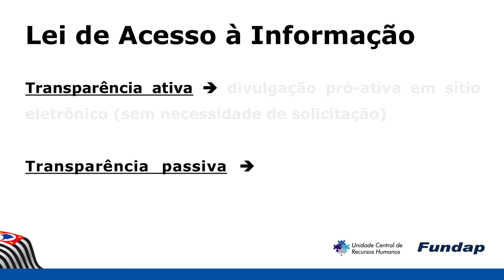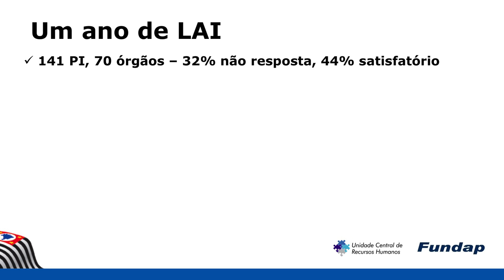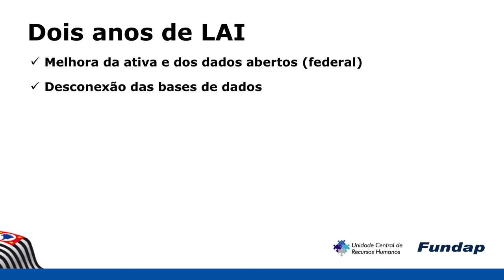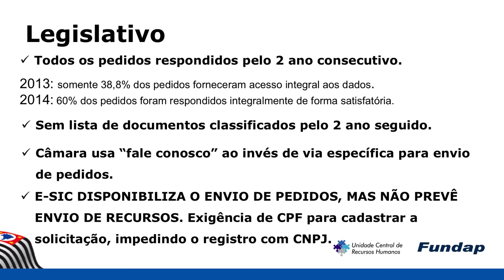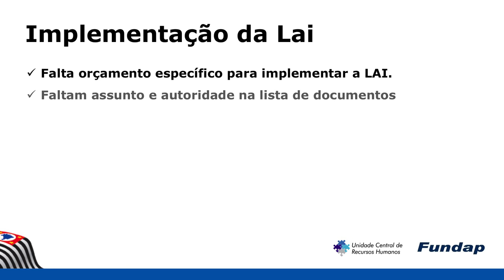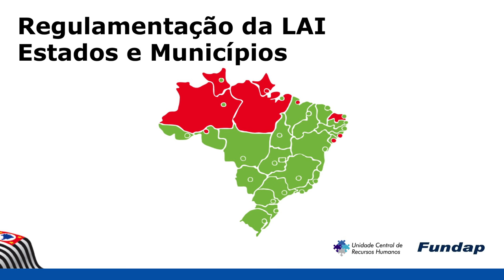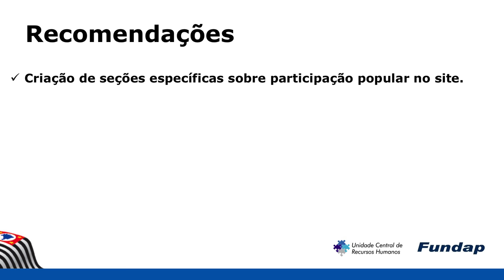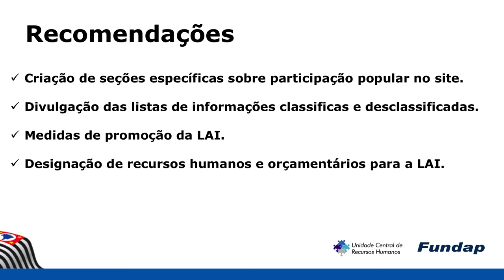Aula 13. Panorama da Implementação da LAI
Apresentamos neste vídeo que faz parte do curso "Transparência e Direito de Acesso à Informação", a evolução da LAI na União, Legislativo e Judiciário, bem como a  regulamentação nos estados brasileiros. Além disso, é traçado um panorama da regulamentação da LAI nos municípios do Estado de São Paulo.

Especialista: Joara Marchezini